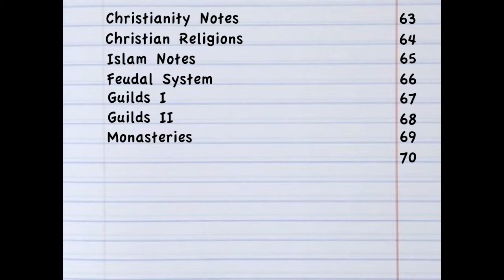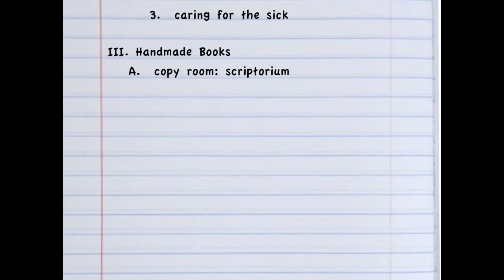01/07 Monasteries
This video is about Monasteries